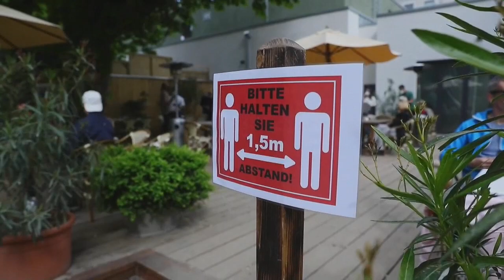El test de antígenos gratis y la vacuna activan la nueva normalidad alemana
Alemania entrará en junio en pleno levantamiento progresivo de restricciones, con la extensión de la vacuna, también a adolescentes, y la proliferación del test de antígenos gratuito como claves de la nueva normalidad.

¡Visítenos!